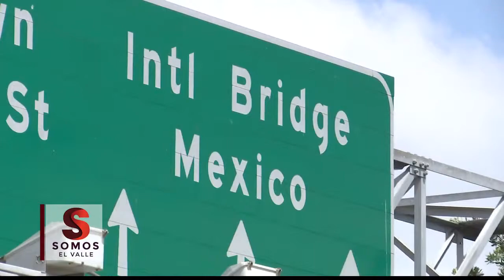Abogado local habla sobre manera alternativa para solicitar asilo